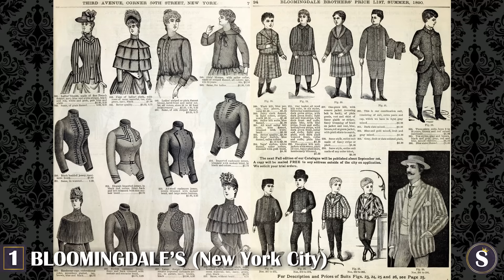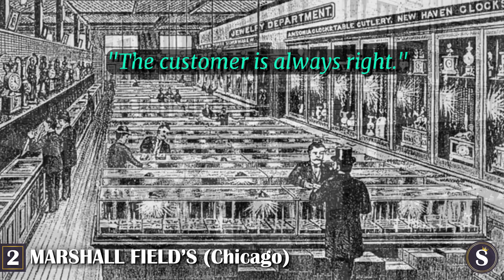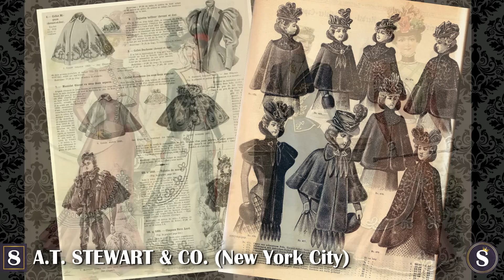9 Most LUXURIOUS SHOPS of the GILDED AGE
There once was a time when nations experienced unprecedented prosperity and gave rise to a new era of disposable income.

A time when opulent department stores and exclusive boutiques came on the scene, and the shopping landscape was forever transformed.

Today we are taking you back to the Gilded Age, a period in history marked by extravagant spending, when shopping transcended mere necessity, and became symbol of status.

The mid to late 1800s saw the rise of a new type of shop, one which existed only to fulfill the desires of a growing upper class, and one who happily parted them from their money.

These were the palaces of consumption boasting fabulous architecture, glamorous interiors, while making a grand spectacle of everything. Those who turned the act of shopping into a cultural experience.

If you’re unapologetically bougie, or just plain curious about where high society shopped during the Gilded Age, then you’ve stopped at the right video.

Without further ado, here are the 9 most luxurious shops of the gilded age.

SCHMANCY merch is here! Click on the links below to shop all of our designs!